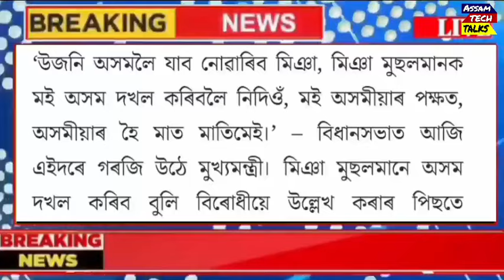হিমন্তৰ ভয়ংকৰ হুংকাৰ ! উজনিত আহিব নোৱাৰিব এটাও মিঞা | মিঞাৰ হৈ মাত মাতি বিপদত অখিল গগৈ | Assam News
Assamese News Today | 27 August 2024 | Miya Banned In Upper Assam | Himanta Biswa Sarma News

Covered Topics:
1.Assamese News Today Live
2.Assamese News
3.Assamese
4.Today Assamese News
5.Assamese News Live
6.Himanta Biswa Sarma Daily Top News 7.Assamese Morning News Today 8.Assamese Latest News Today
9.Assamese Very Important News Today
10. 27 August Assamese News Today 11.Assamese News Today 27 August 2024 12.Breaking News Assamese
13.News Live Assam
14.Assamese Big Breaking News 15.Assamese News Today 27 August 2024 16.SunnyTechnology Top News Today 17.Assamese Breaking News
18.News Today Assam
19.Breaking News Assam
20.Assam Tech Talks